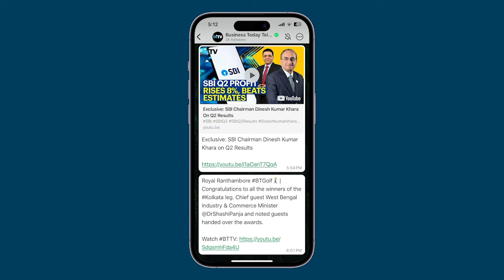PM Modi Requests Nirmala Sitharaman To Deliver Her Speech In Tamil And Telugu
Building Bridges: BJP's Southward Outreach". FM Nirmala Sitharaman was asked by prime minister  Narendra Modi to speak in Tamil and Telugu Finance Minister Nirmala Sitharaman's multilingual address, at the behest of Prime Minister Narendra Modi, underscores the party's commitment to connect with South Indian communities. @pmoindia @NarendraModi @n.sitharaman @bjp